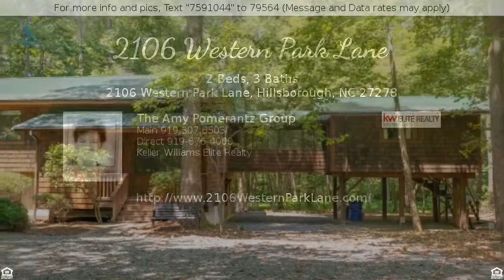Priced at $300,000 - 2106 Western Park Lane, Hillsborough, NC 27278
2106 Western Park Lane

Make this home yours...Multi-Living Options..Main Level...Attached Treehouse Studio..Basement Studio...Perfect for NatureLovers, Artists, Writers, Crafters, In home office & more...Open Family/Kitchen/Dining...Relaxing breezeway..Plenty of options and greatstorage...Peaceful surroundings and pretty views...Just minutes from Chapel Hill/Carrboro...Quick commuting to Triad or Triangle & just downthe road from Maple View Country Store...Very special home. Agents, see agent remarks.